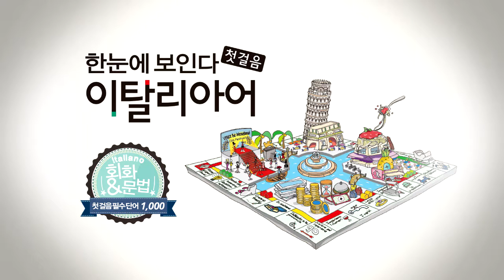한눈에 보인다 - 이탈리아어 첫걸음 Chap.6 | 빈칸 채우기(네 가지 조동사)_2 | 따라 말하기